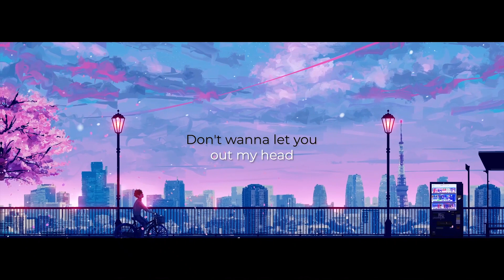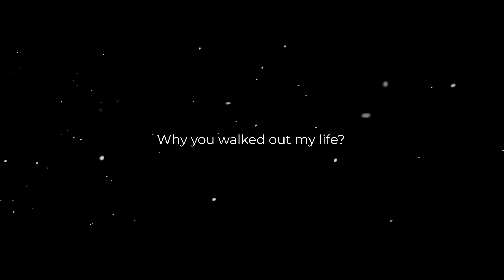Heartbreak Anniversary X Hamari Adhuri Kahani | Mashup Cover by Pranish VP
A mashup of Heartbreak Anniversary by Giveon and Hamari Adhuri Kahani by Arijit Singh

Pranish VP is a 18 year old singer from Kerala, India. He started uploading music back in 2019 but only recently started getting recognised after uploading mashups of Hindi and English songs.